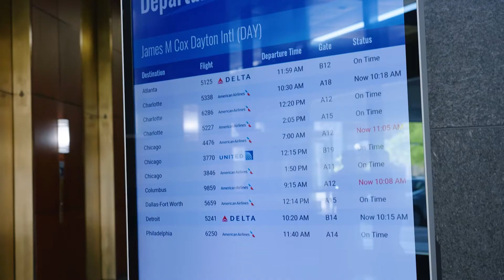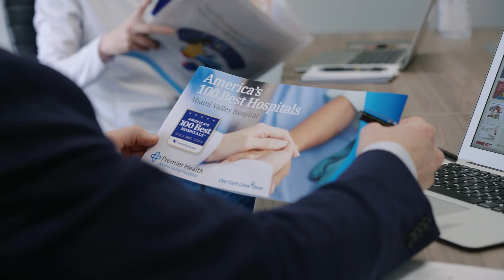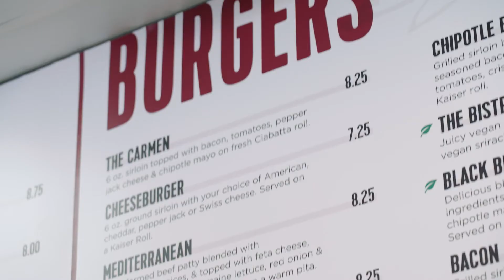Elevate: Stratacache Tower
The Downtown Dayton Partnership is excited to present ELEVATE, a new video series telling the stories of investment, energy, and transformation inside downtown Dayton's office buildings.

Downtown Dayton's tallest building, this tower is the international headquarters for media display company, Stratacache. It's also home to a growing number of tech companies, as well as law firms, financial businesses, defense companies, and other businesses serving the community. The first floor is home to Carmen's Deli, and coming soon, the new Taft conference center.

To learn more about Stratacache Tower and take a virtual tour of other downtown locations, check out the rest of the Elevate videos Want to locate your business in the heart of the innovation ecosystem? Use the DDP's free and confidential Site Seeker program to discover the perfect downtown address for your business.